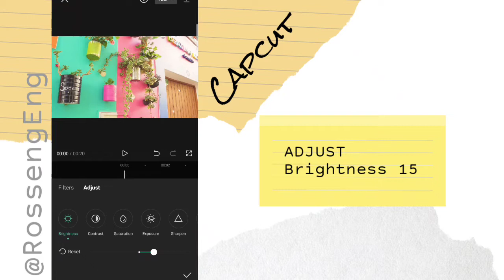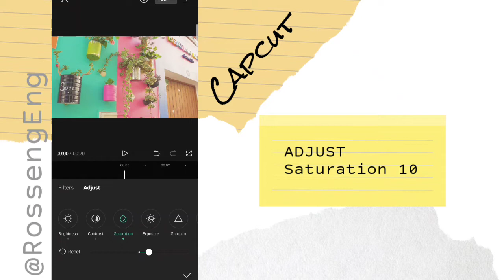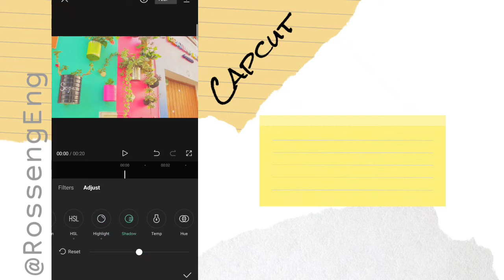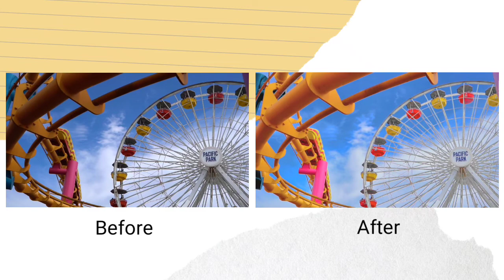vibrant colors capcut filter tutorial | colorful capcut filter editing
Vibrant colors capcut filter. Enhance your videos using CapCut and use this to emphasize and brighten up the colors and tone of your videos.